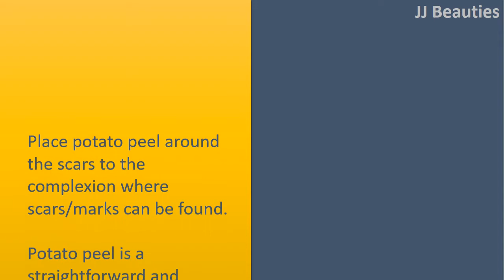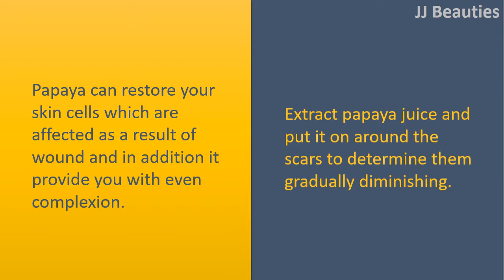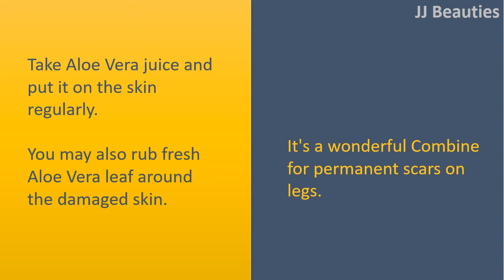how to get rid dark spots on legs with Potato Peel & Papaya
How to get Rid Brown Spots on Legs.

Potato Peel.
Place potato peel around the scars to the complexion where scars/marks can be found.
Potato peel is a straightforward and occasional cost Combine for burn wound.
It's been demonstrated inside a medical trial that epithelial growth happens underneath the potato peel wearing outer skin burns.

Papaya.
Papaya can restore your skin cells which are affected as a result of wound and in addition it provide you with even complexion.
Extract papaya juice and put it on around the scars to determine them gradually diminishing.

Oatmeal.
Grind 2 glasses of oatmeal right into a fine powder.
Fill a shower tub with water and blend oatmeal inside it.
Soak the body inside it for around 20 minutes to heal scars brought on by eczema faster.

Aloe Vera.
Take Aloe Vera juice and put it on the skin regularly.
You may also rub fresh Aloe Vera leaf around the damaged skin.
It's a wonderful Combine for permanent scars on legs.